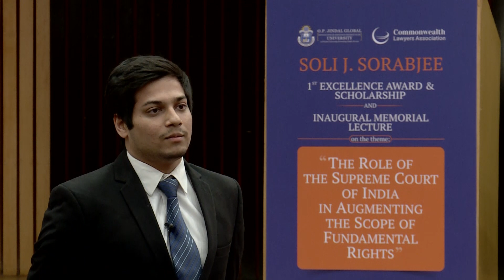Kartik Agarwal: Awardee of The Soli J. Sorabjee Excellence Award and Scholarship